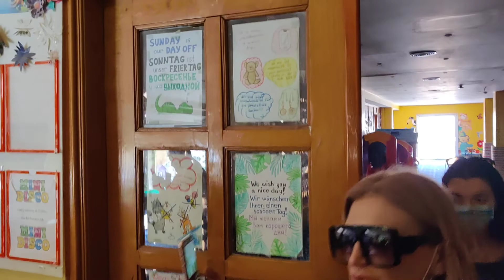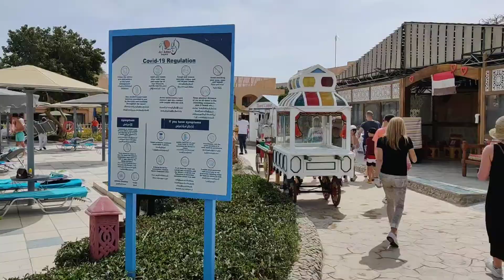Ali Baba Palace - из ПЕРВЫХ РУК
Ali Baba Palace Hurghada —  семейный отель , рассказ представителя отеля об отеле.